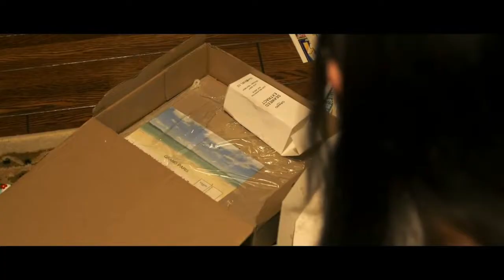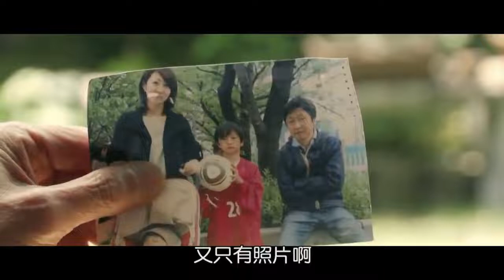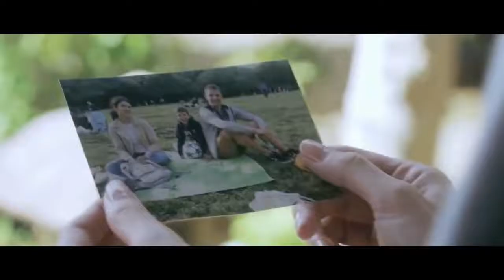27 oktober 2021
fumikos-feet-2018-episode-1.mp4